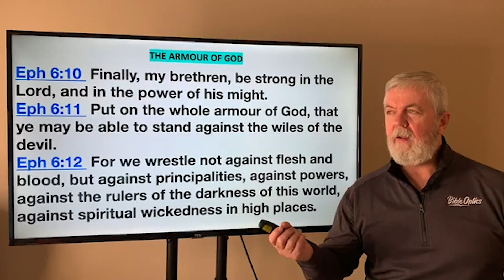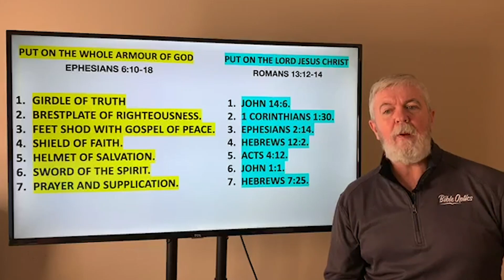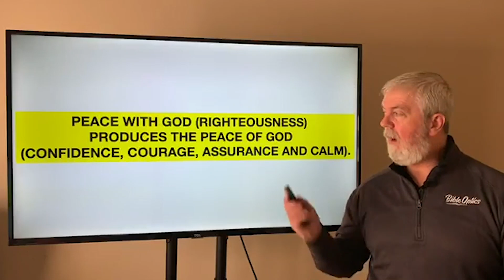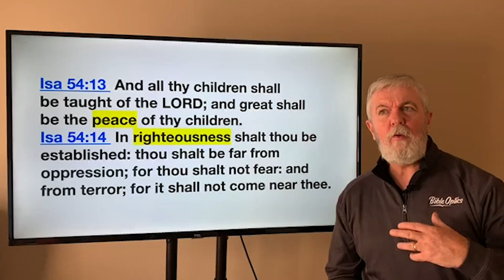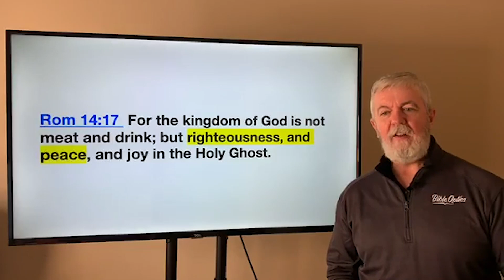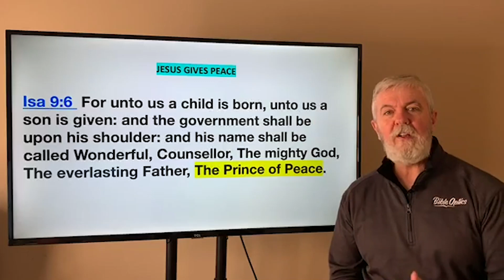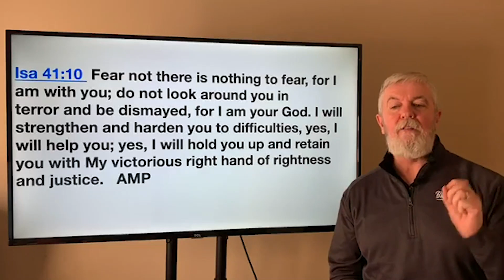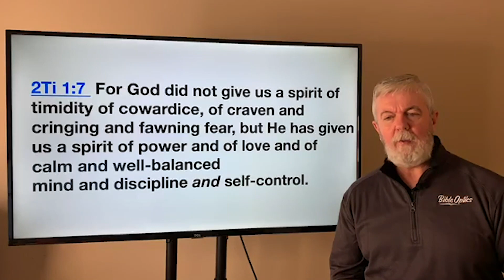Armor of God 13